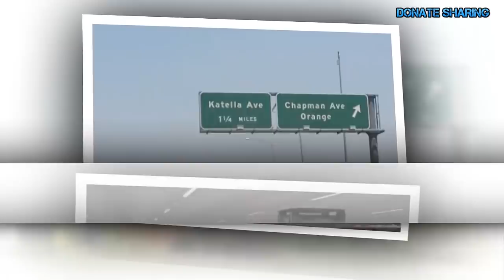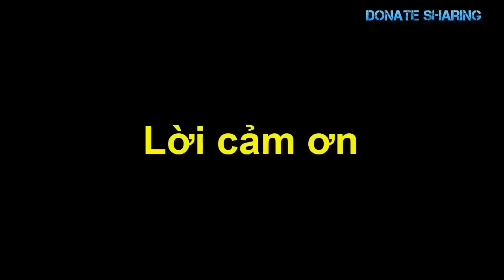N.ữ Việt kiều Ú.c đ-â-m đ.ầ.u vào ch.ỗ ch-ế-t